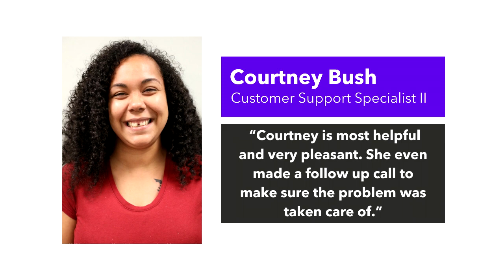Celebrating our Customer Service Teams at symplr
At symplr, we have a core value around relentlessly championing our customers. We take this time to celebrate our colleagues who work diligently behind the scenes to ensure the health of our customer relationships and help fulfill our mission of "Better operations. Better outcomes."